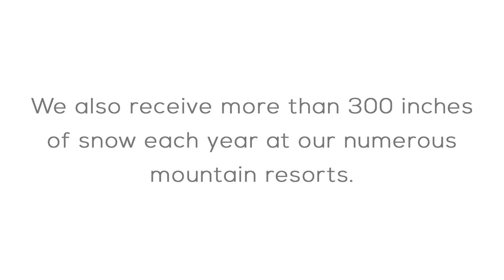MyColoHome Real Estate in Colorado - Things To Know About Moving To Colorado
MyColoHome Real Estate in Colorado

Colorado is a year-round destination that piques the imagination and inspires the soul with its dramatic landscape and natural beauty. From exciting outdoor excursions to indulgent urban adventures, everyone has their own reason for living in Colorado.If you are planning to buy a real estate in Colorado, MyColoHome is the one you can count on.

If you're ready to start house hunting, MyColoHome is here to help you.

Colorado MyColoHome Real Estate
MyColoHome Real Estate Colorado
Real Estate in Colorado